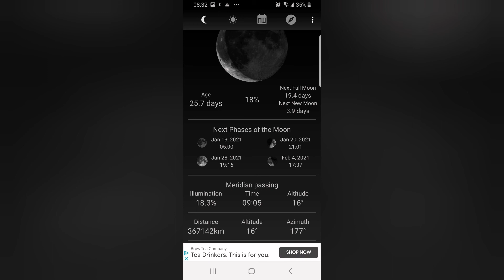early old moon . 8:30ish 9th January 2021 . Edinburgh Scotland UK